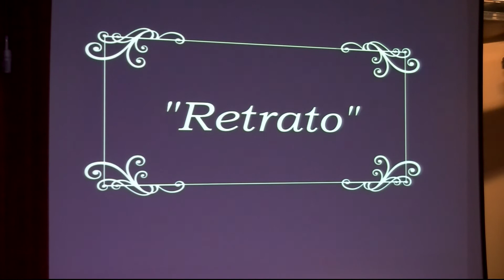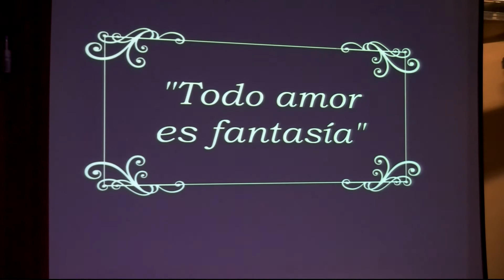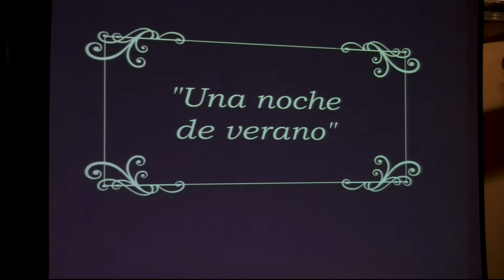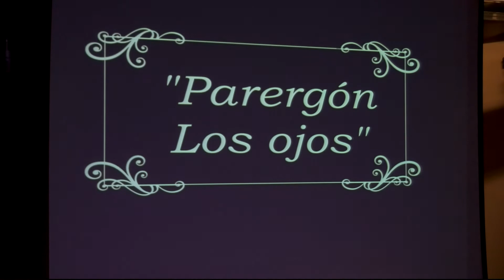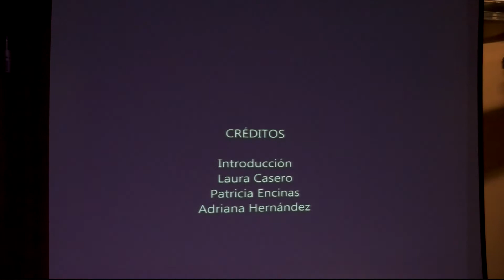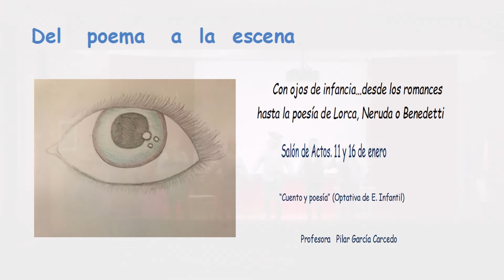Del Poema a la Escena día 11 “Cuento y poesía” (Optativa de E. Infantil)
Del   poema   a  la  escena

Con ojos de infancia…desde los romances hasta la poesía de Lorca, Neruda o Benedetti

Salón de Actos. 11 y 16 de enero (miércoles y lunes)
Desde las 11.45 hasta las 15h
Grupos de “Literatura y Educación” (M1) y
“Cuento y poesía” (Optativa de E. Infantil)
Profesora   Pilar García Carcedo